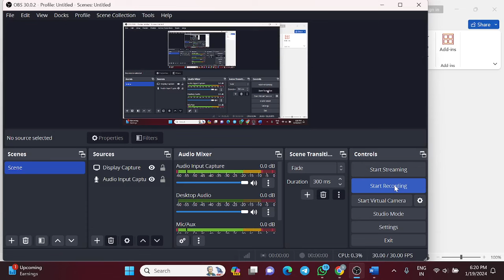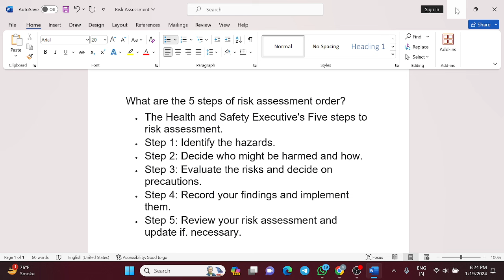Steps of risk assessment (Risk assessment: Steps needed to manage risk)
What are the 5 steps of risk assessment order?
The five steps to risk assessment explained.
A Complete Guide to the Risk Assessment Process